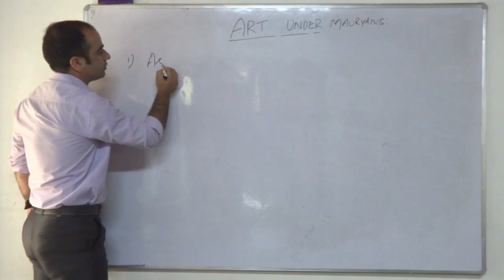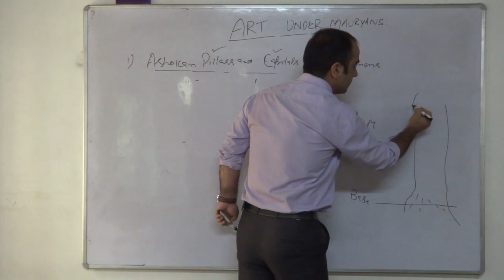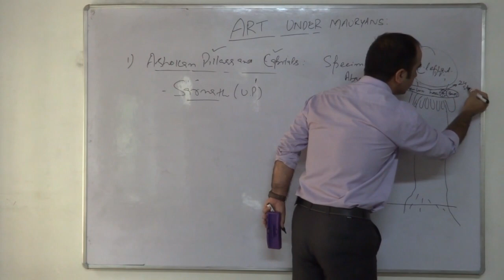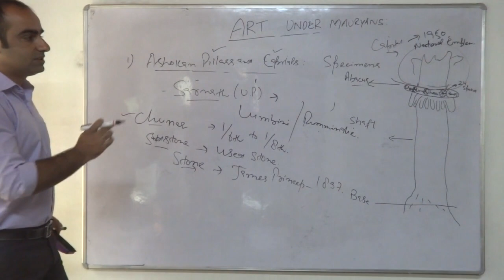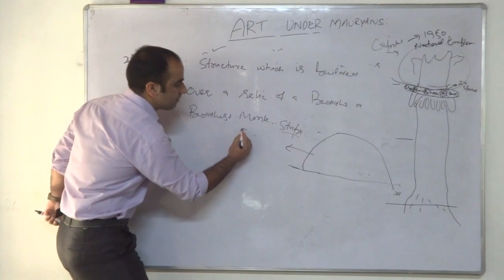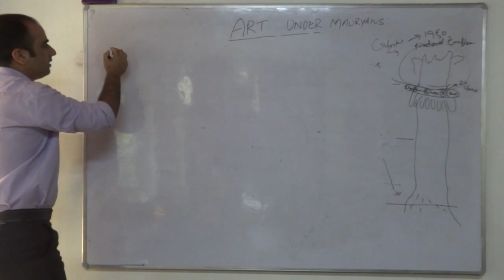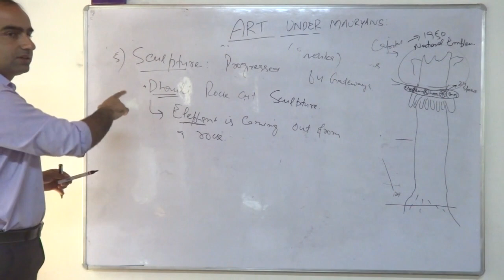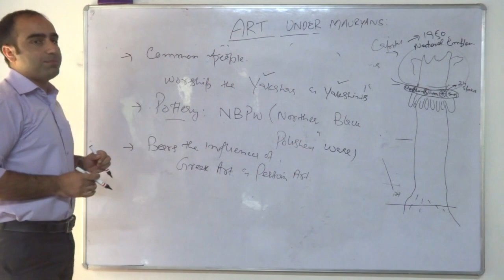A-10 (part v): Art and Architecture under Mauryas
Dont go anywhere else. Just go through this lecture which contains all the important information on Mauryan Art and Architecture for IAS Prelims and other competitive Exams.